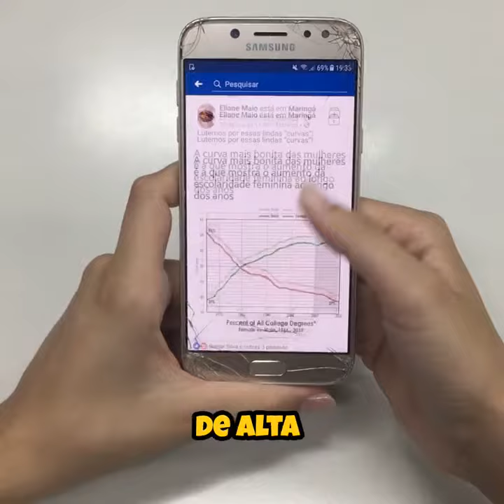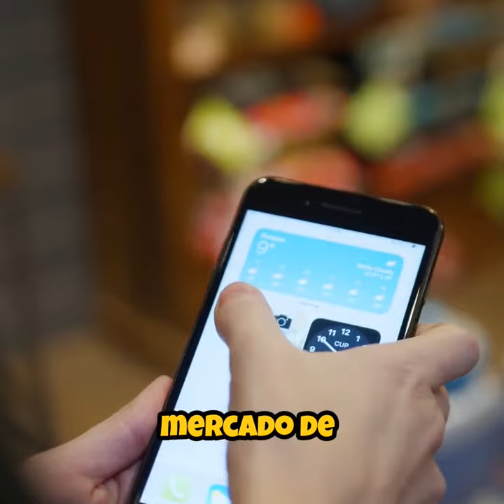Google considerará comprar dominios caducados para mejorar el posicionamiento web spam correo basura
Google: Google implementa una nueva actualización del algoritmo, llamada "Core Update", que busca mejorar la calidad de los resultados de búsqueda y reducir el correo basura. La actualización podría tardar hasta un mes en completarse.
Comienza a considerar como spam la compra de dominios caducados para mejorar el posicionamiento web con contenido de baja calidad.
La versión 2.6 de Google Ads Editor incluye 8 nuevas funciones para facilitar la creación de anuncios y mejorar el análisis del rendimiento.
LinkedIn: Ha llevado a cabo cambios en su algoritmo para priorizar el contenido de alta calidad. La plataforma también ha introducido la función «Publicaciones Sugeridas», que muestra contenido relevante a los usuarios sin importar la fecha de publicación.
TikTok Shop: Está buscando expandirse utilizando Google Shopping para anunciarse y potenciar su comercio electrónico.
Instagram: Amplía su mercado de creadores a 7 países más. La plataforma utiliza recomendaciones basadas en aprendizaje automático para facilitar las colaboraciones entre marcas y creadores. Gracias por escucharnos.
José Vergés. Experto en Marketing digital y creación de contenidos para posicionar su web o su negocio.

José Vergés. Experto en Marketing digital y creación de contenidos para posicionar su web o su negocio. T.+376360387